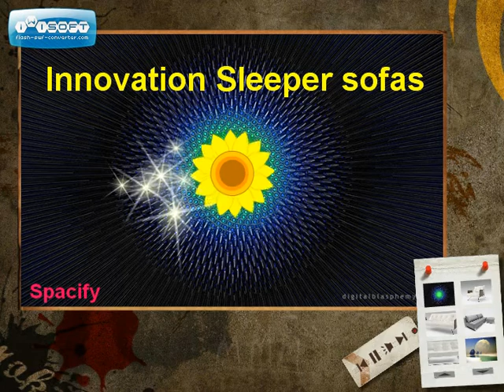Innovation Sleeper Sofas,Innovation Living, Modern Sofabeds, Sleeper sofas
The products have strong focus on function, simple shapes and forms, and details that are determined by a balanced combination of rational arguments and aesthetics. The collection includes modern and contemporary daybeds, sofa beds, chairs and sleepers. Starting with an innovative concept for contemporary sofa sleepers, Innovation was rewarded with several design prizes and engaged in a very fruitful cooperation with the famous Danish designer, Verner Panton. Under the leadership of the Danish designer Per Weiss who provides the driving force behind the constant creative development of the collections, Scandinavian design tradition as well as inspiration, fashion and lifestyle trends, he creates long-lasting design with a contemporary appeal.